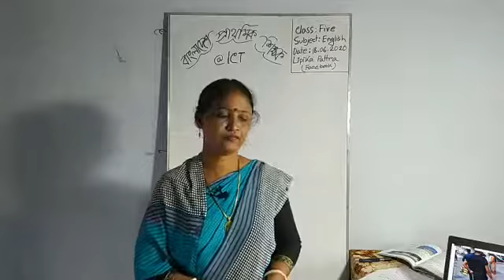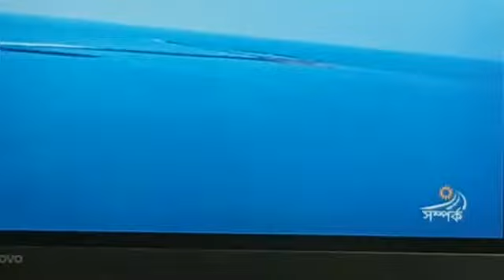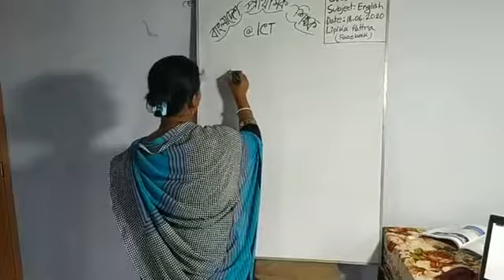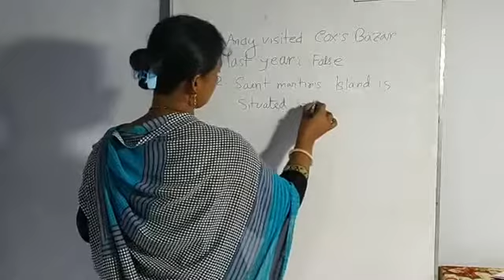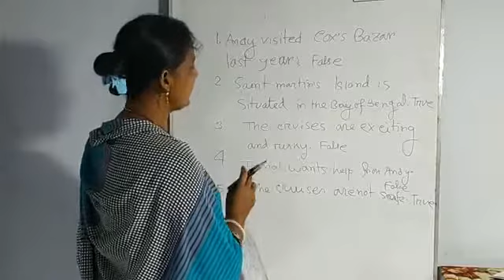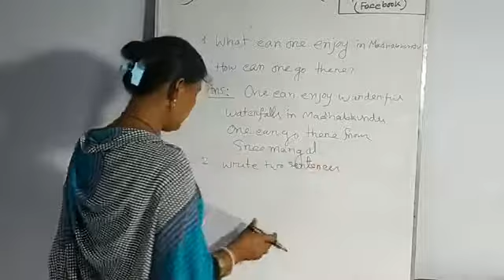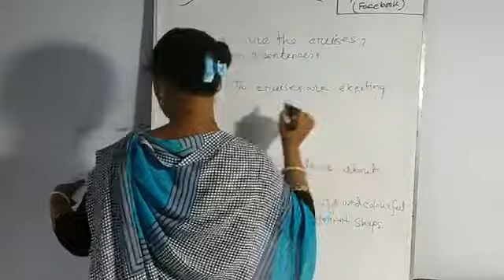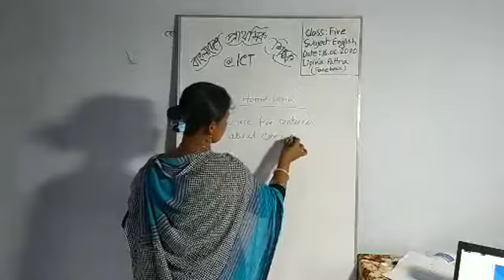English, Five ,how far is saint martine,s